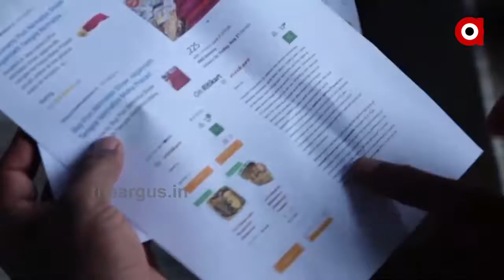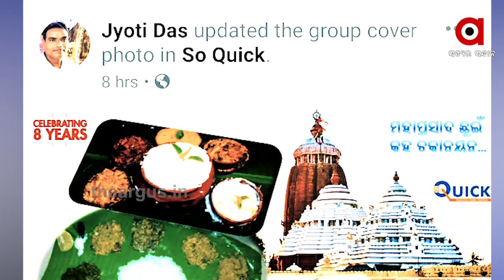ମହାପ୍ରସାଦ ବିକ୍ରିକୁ ନେଇ ବିବାଦ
ଅନଲାଇନରେ ମହାପ୍ରସାଦ ବିକ୍ରିକୁ ନେଇ ବିବାଦ । ମହାପ୍ରଭୁଙ୍କ ମହାପ୍ରସାଦର ମର୍ଯ୍ୟଦାହାନି ହେଉଥିବା ଅଭିଯୋଗରେ ଥାନାରେ ମାମଲା ହୋଇଛି । ଫେସବୁକ ଓ ହ୍ବାଟସଆପରେ ବିଜ୍ଞାପନ ଆସିବା ପରେ ବିବାଦ ବଢିଛି...

ArgusNews Odisha Puri MahaprasadWatch all the current, latest and breaking news only on "TheArgus.in" LIVE TV. The one-stop destination for LIVE news on politics, entertainment, sports, gadgets, and business.